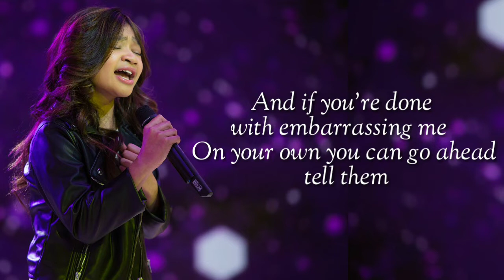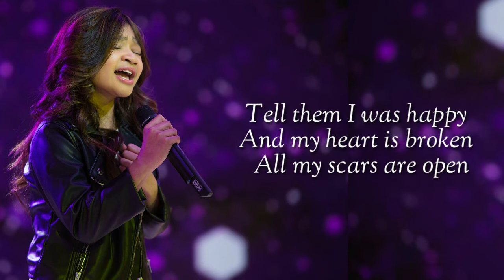Angelica Hale - Impossible / Lyrics ( America's Got Talent )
Angelica Hale was the first contestant to receive TWO golden buzzers and returns with her golden cover of "Impossible."
Angelica Hale: Two Time Golden Buzzer Singer STUNS The Judges - America's Got Talent: The Champions